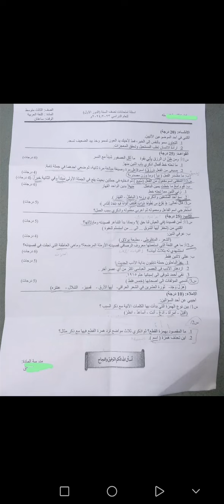اسئلة اللغة العربية ثالث متوسط نصف السنة